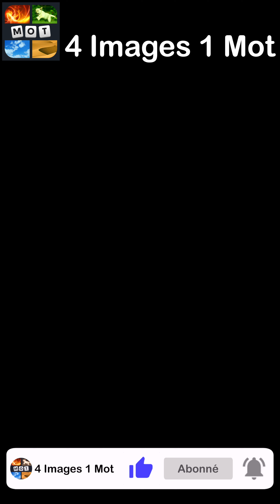4 Images 1 Mot - Jeux À Gogo - 03/01/2023 - Solution Énigme Journalière - janvier 2023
4 Images 1 Mot Solution Enigme Journaliere + Enigme bonus Jeux a Gogo janvier 2023